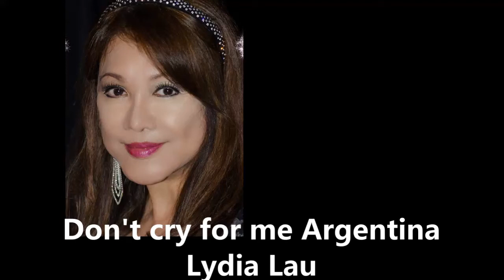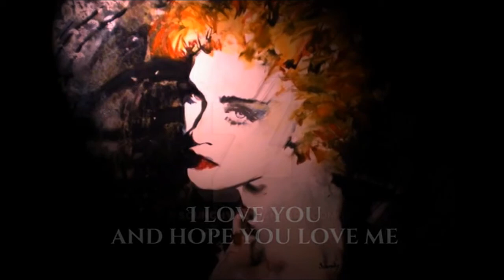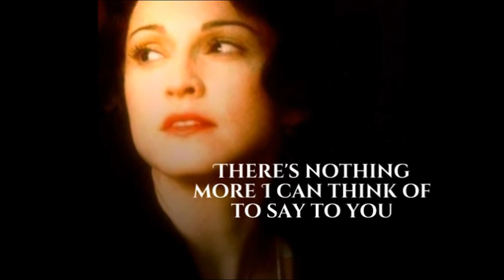Don't cry for me Argentina by Lydia Lau